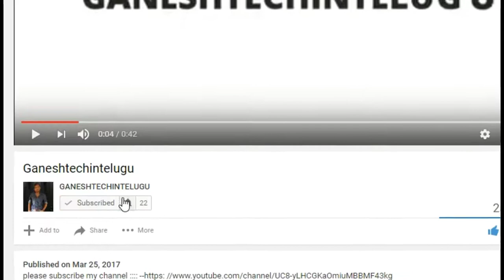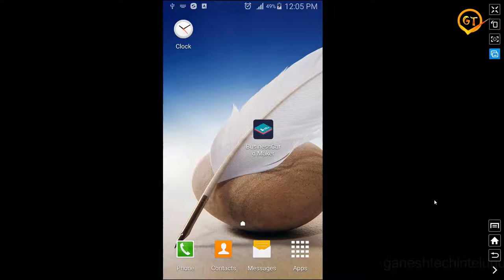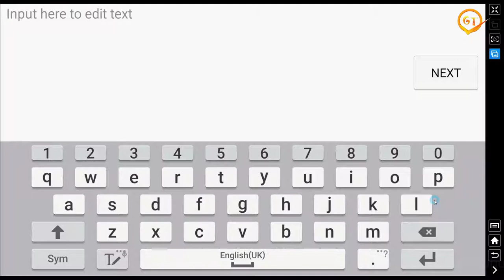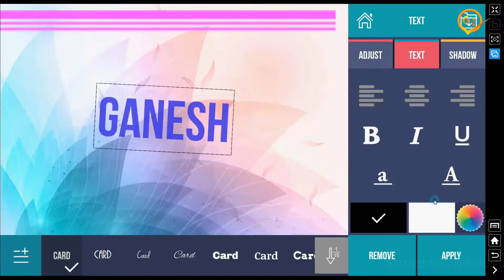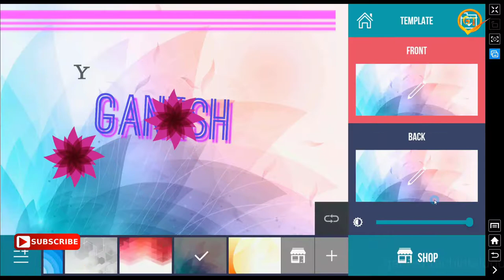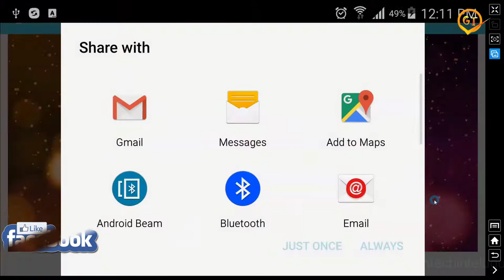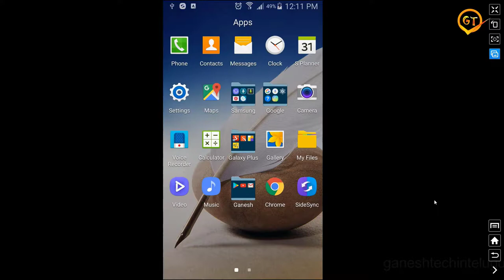how to make visiting card in Android mobile in telugu by GANESH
how to make visiting card in Android mobile